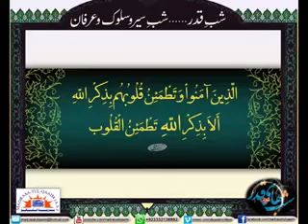We have everything but no piece of mind. Aga Sofi recommends that we recite this verse of Holy Quran